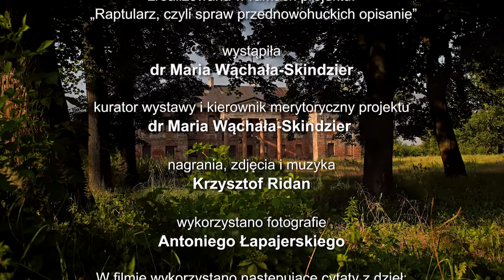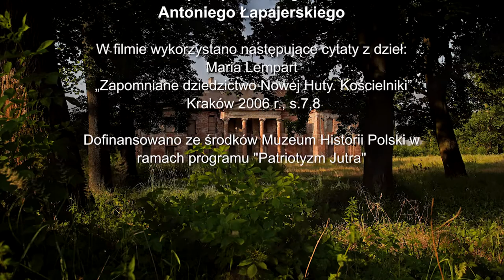Raptularz, czyli spraw przednowohuckich opisanie. Kościelniki.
Nagranie jest częścią wystawy "Raptularz, czyli spraw przednowohuckich opisanie".

Raptularz to barwna, historyczna księga z zapiskami bieżących spraw, ale też wydarzeń ważnych i doniosłych chwil, wokół których toczyło się życie rodu, a także całej wspólnoty. Chcemy cofnąć się w czasie i napisać go wspólnie dla naszej ziemi. Przypomnieć przemiany życia codziennego, kulturalnego i gospodarczego terenów Nowej Huty oraz pokazać, jak daleko sięga ich historia. By to uczynić, wybraliśmy 10 ważnych dat obrazujących te przemiany, reprezentatywnych dla różnych epok i miejsc na terenie obecnej Nowej Huty i wpisaliśmy je do raptularza! Opowiadamy o nich wystawą
i katalogiem w konwencji raptularzowej.

Wystawa jest częścią projektu: „Raptularz, czyli spraw przednowohuckich opisanie”, dofinansowanego ze środków Muzeum Historii Polski w ramach programu „Patriotyzm jutra”.

Kurator wystawy i kierownik merytoryczny projektu: dr Maria Wąchała-Skindzier.
Kierownik organizacyjny projektu: Jarosław Klaś.
Nagrania audio-video do QR kodów i muzyka: Krzysztof Ridan.
Grafika do nagrań: Romka Kapusta, Klaudia Węgrzyn.